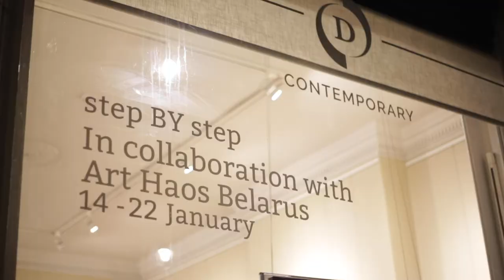Art Haos Belarus 'step BY step' - Private View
Private View: Wednesday 16th January 2019

Addressing human emotion and utilising imagery and symbolism in order to express ideas, art has become the international language of communication. Step by step, an artist creates a masterpiece, endowing it with meaning, while, step by step, the observer comprehends it. Gradual and unhurried acquaintance occurs – much like a conversation. This exhibition of Belarusian art invites everyone to talk about happiness, joy, beauty,
and kindness – those timeless values that are not only part of Belarusian culture but universal. Humour, meditativeness, poetry, inner harmony and balance characterise paintings and sculptures that will be showcased at the exhibition.

Exhibition Dates: 14th - 19th January 2019